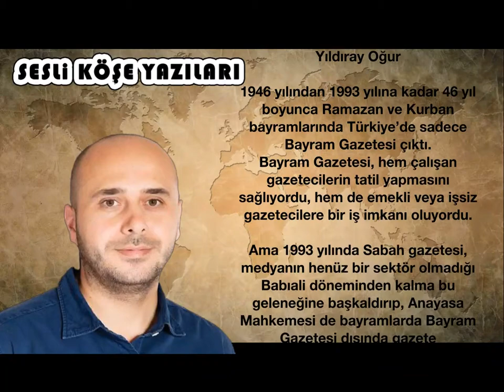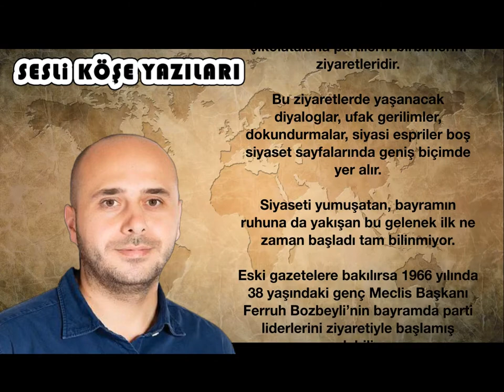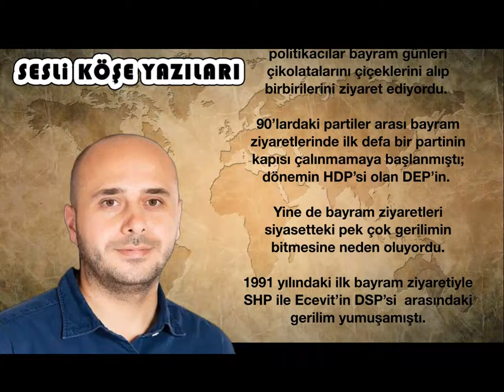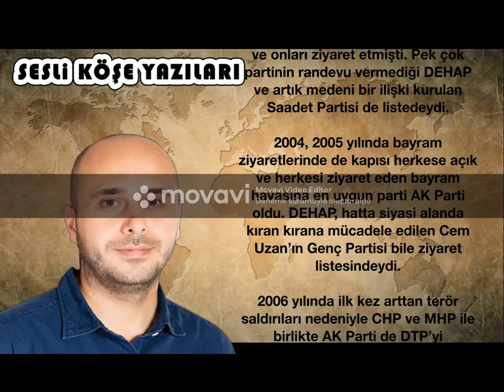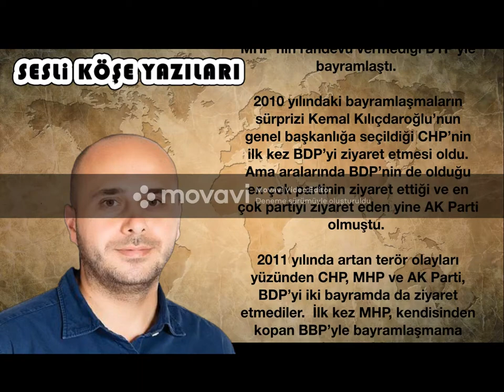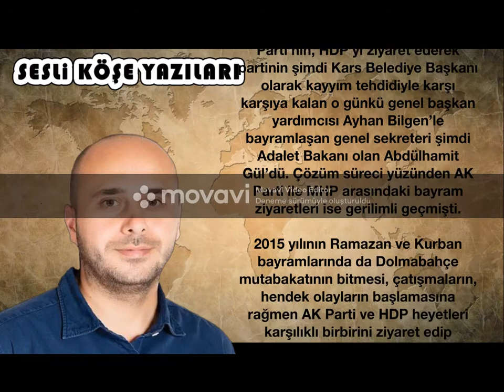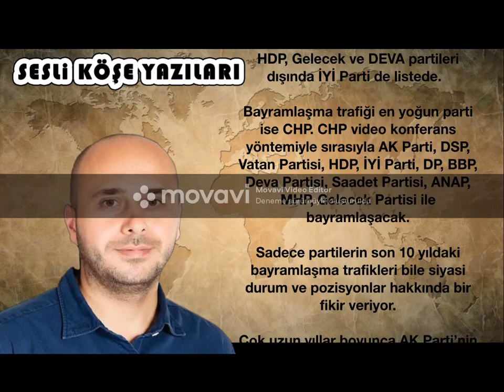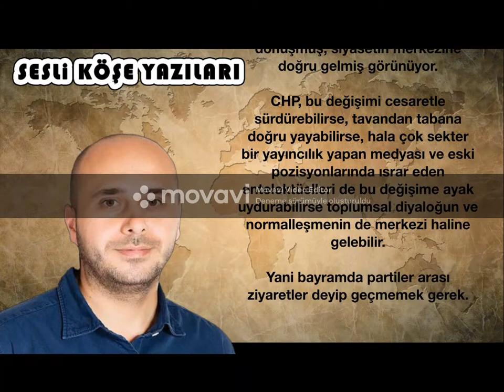Yıldıray Oğur – Bayram ziyareti deyip geçme...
25 Mayıs 2020 - Karar Gazetesi